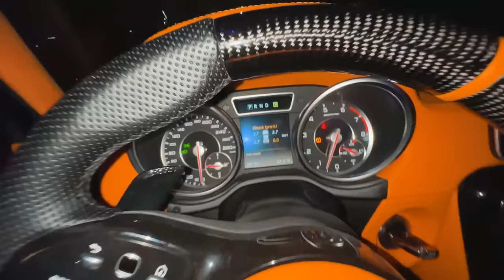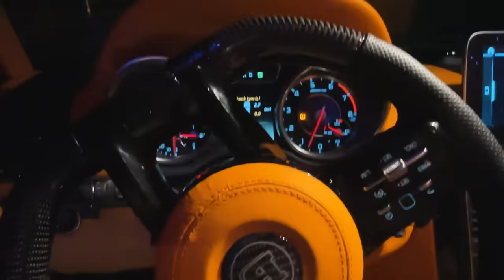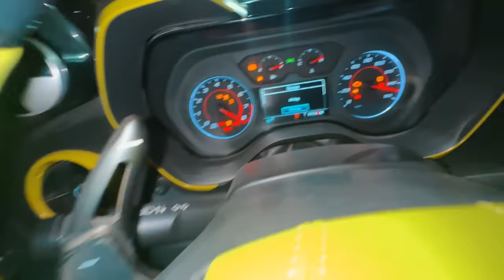PERDIDA TOTAL EN NUESTROS AUTOS 😔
Como saben hace unos días tuvimos un problema con el Camaro y sus frenos así que para evitar un accidente lo llevamos al taller. Pero no contamos con que harían un pésimo trabajo así que a los minutos de recogerlo se estampó en la Mercedes Brabus G63 causando un accidente fatal!